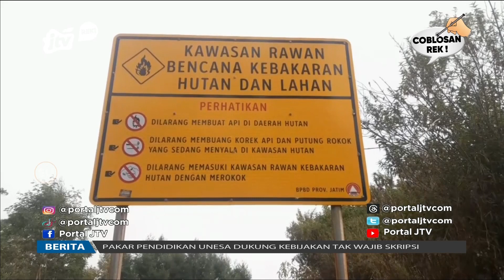Dua Hektar Di Hutan TNBTS Terbakar | POJOK PITU JTV